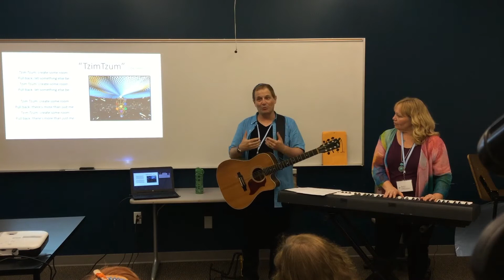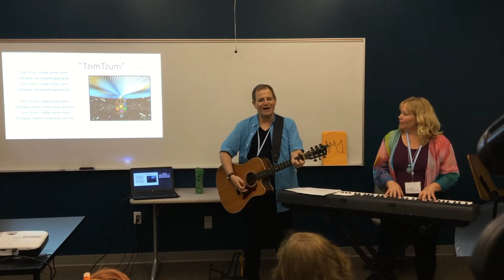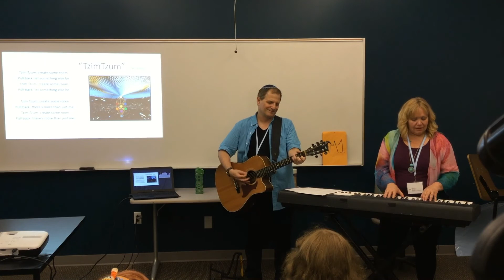The Levins- "Tzim Tzum"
The Levins play "Tzim Tzum from their album 36
at NewCAJE9
(The Coalition for the Advancement of Jewish Education)
This was part of a workshop called Simcha Spa, which explored Joy as an essential Jewish value.